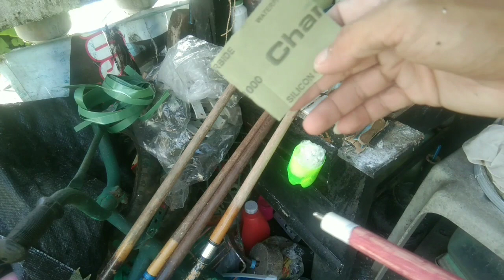I simplified the ordinary cue stick | DIY | cue stick repair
simplified the ordinary cue stick